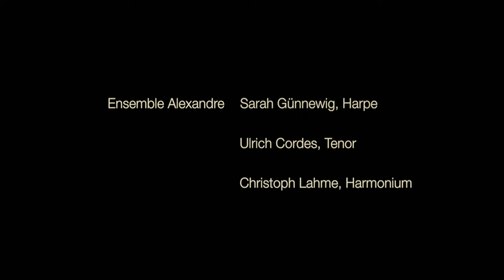ジョルジュ・ビゼー：子守唄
演奏者ページ Ensemble Alexandre (voice, harp, harmonium)

Christoph Lahme (Harmonium)
演奏者 Ulrich Cordes, Tenor. Sarah Günnewig, Harp. Christoph Lahme, Harmonium.
公開者情報 Cologne: Ensemble Alexandre, Version 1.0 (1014/05/11).